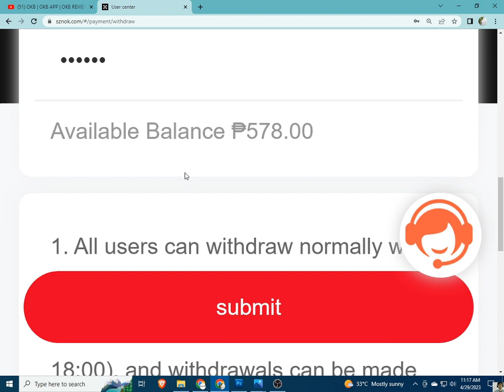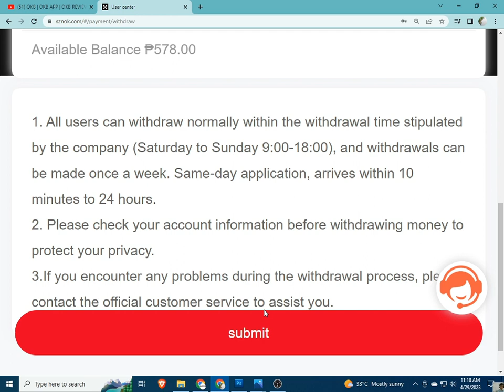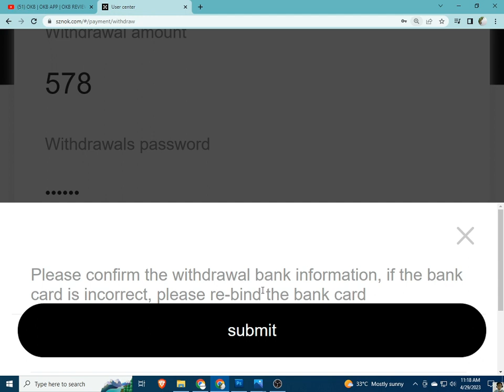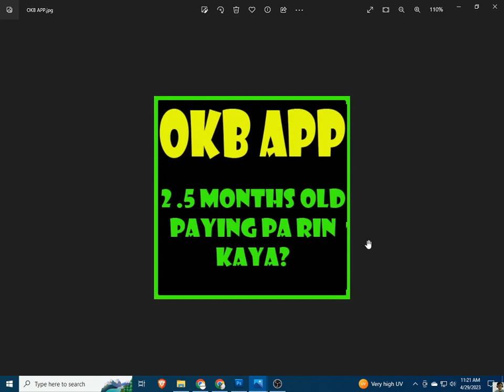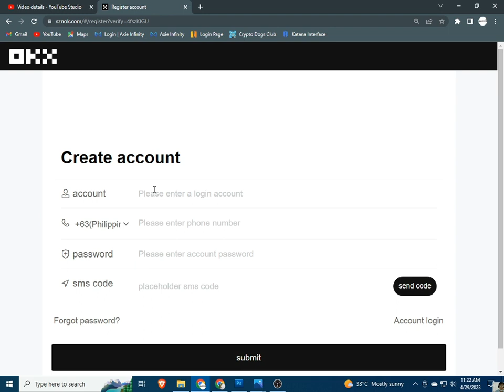OKB | OKB APP | PAYING PA BA ITO? OKB REVIEW | SCAM OR LEGIT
OKB ,OKB APP, OKB REVIEW , OKB APP REVIEW , OKB APP , SCAM OR LEGIT, OKB, OKB APP,

INPUT THIS INVITATTION CODE FOR FREE 1000 COINS:
CUVCWT

INVITATION CODE:
42K2F6

PLEASE INPUT MY REFERRAL ID :
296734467